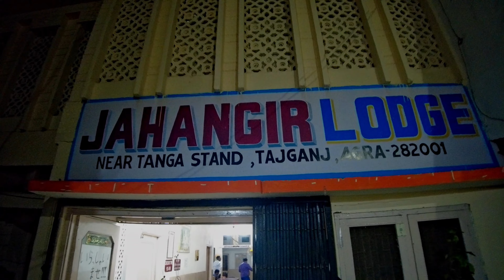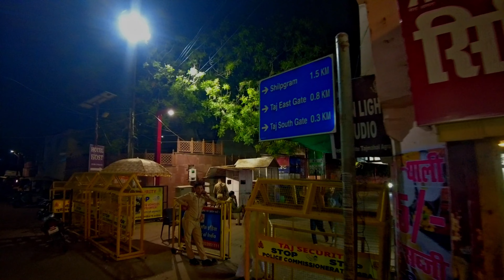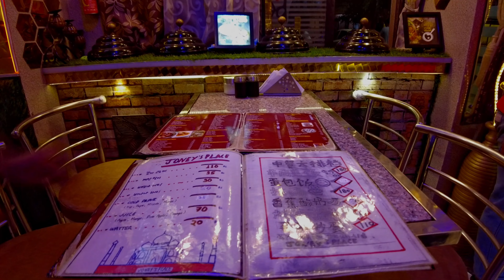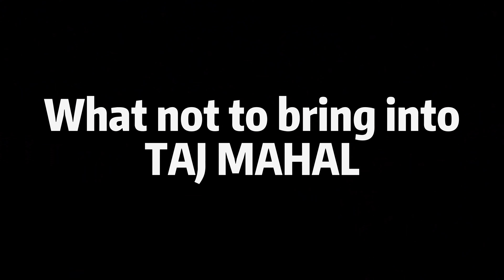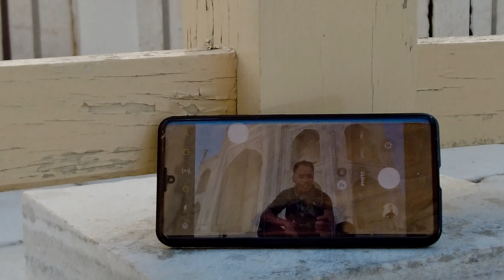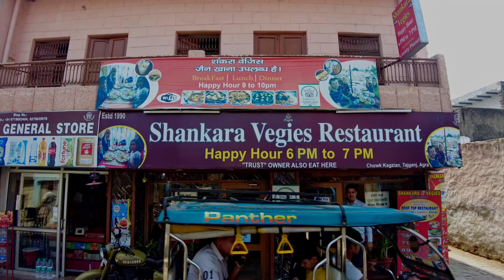🇮🇳 Ultimate guide to the India Taj Mahal Agra - Is it worth 1300 Rupees? Episode 7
🇮🇳 India Agra - Is it worth 1300 Rupees on TAJ MAHAL? (subtitle)

I arrived Agra from a day train from Delhi. After a maddening jostle at the train station, I reached Agra station and from there start my journey to my 7th of my 7 New World Wonder - Taj Mahal.

The Taj Mahal is a mausoleum located in the city of Agra, in the northern state of Uttar Pradesh, India. It was commissioned by Mughal Emperor Shah Jahan in memory of his beloved wife Mumtaz Mahal and is widely regarded as one of the most beautiful buildings in the world.

The Taj Mahal is renowned for its symmetrical design and beautiful architectural details, including its four minarets, intricate calligraphy, and elaborate floral designs. It is also famous for its beautiful gardens, which are based on the traditional Persian charbagh design.

The Taj Mahal is an important cultural site in India and attracts millions of visitors each year. It was designated a UNESCO World Heritage site in 1983 and is widely considered to be one of the greatest examples of Mughal architecture in the world.

Timecodes

0:00 Highlights
00:48 Out of Agra Cantt train station
01:20 checking in Jahangir lodge
02:37 Night at AGRA
08:41 Joney's place
13:08 Waking up to Taj Mahal
15:24 What not to bring into Taj Mahal
20:10 Entering the Taj Mahal
24:24 Diana's bench
33:44 Touching my 7th 7 wonder of the world
35:09 Sunrise
37:06 Inside Taj Mahal?
39:10 Oscar speech
41:20 One round in Taj Mahal
45:30 Don't forget the courtyard of Taj Mahal
47:47 Agra old town
52:38 Meal overlooking Taj Mahal
55:35 Leaving Agra
57:16 Agra Cantt train station
1:02:03 Train from Agra to Jhansi
1:04:22 Next episode teaser